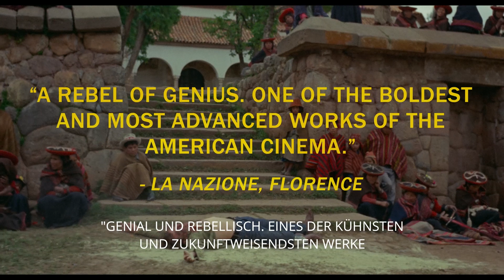The Last Movie - Offizieller Trailer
FSK=12
Dennis Hopper selber spielt darin einen Stuntman, der nach einem tragischen Unfall bei Dreharbeiten zu einem Western in Peru aus dem Business aussteigt. Doch die einheimischen Statisten drehen einfach weiter – ohne dabei zwischen Realität und Fiktion zu unterscheiden.